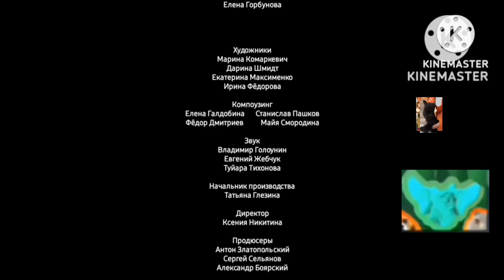симба новая серия 53 новый сезон 11 мягкое местечко. новые мультики для детей 2023